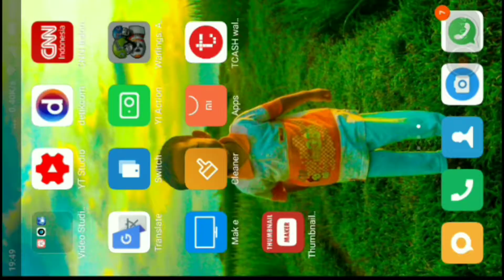Warlings Armageddon at Air Battle Game Play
Halo teman Teman kali ini nizam sedang main game android namanya warlings armageddon teman-teman.